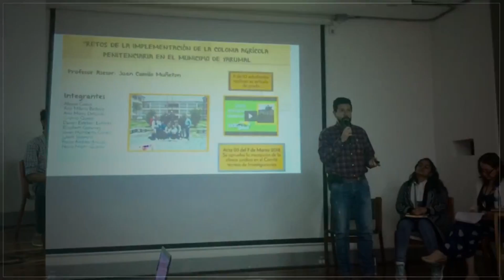Saludo de bienvenida: Consultorio jurídico II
Natalia Villa, coordinadora del consultorio jurídico II, adscrito al consultorio jurídico Guillermo Peña Álzate de la Facultad de Derecho y Ciencia Política. Nos da la bienvenida

Facultad de Derecho y Ciencias Políticas